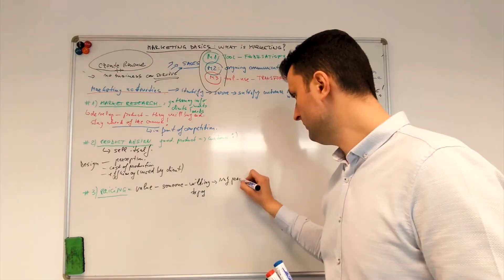Main Marketing Activities to Create Revenue: PRICING Explained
What is PRICING?
Pricing is the method of determining the value a producer will get in the
exchange of goods and services. It can also be seen as the amount someone is willing and able to pay for your product or service.